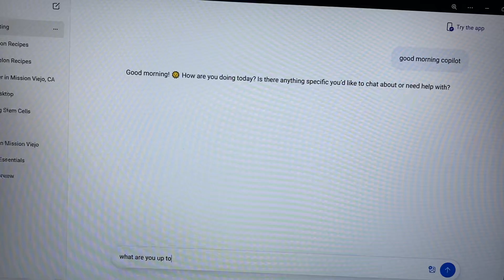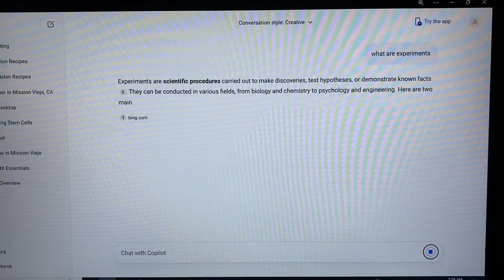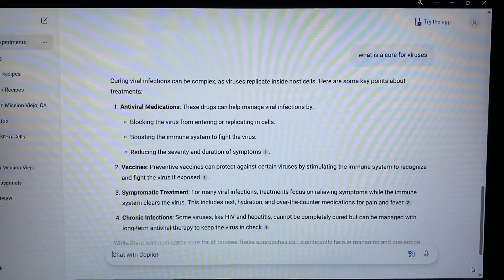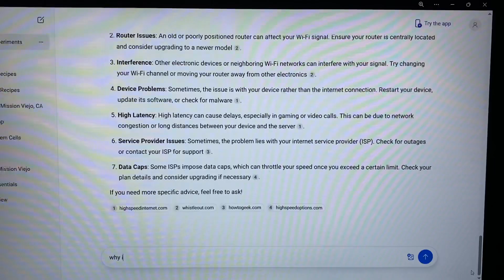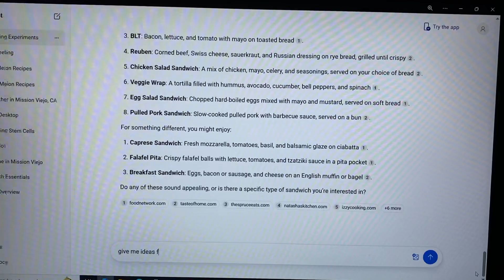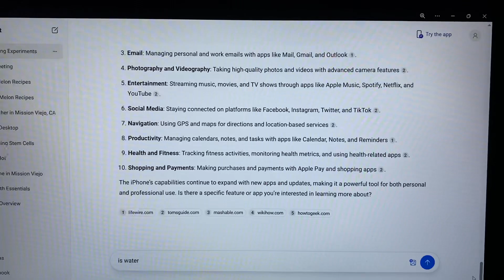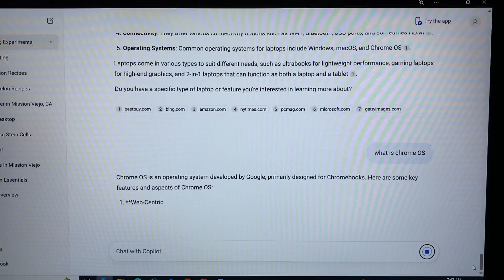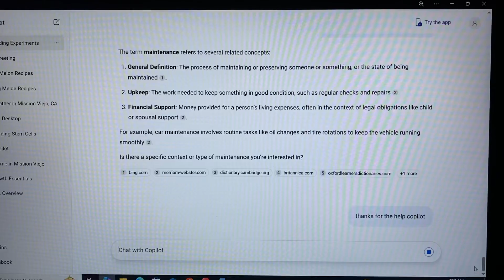💻Microsoft Copilot 2💻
Copilot from Microsoft